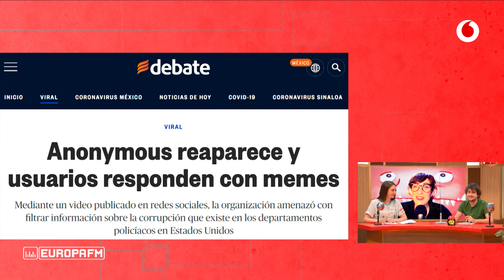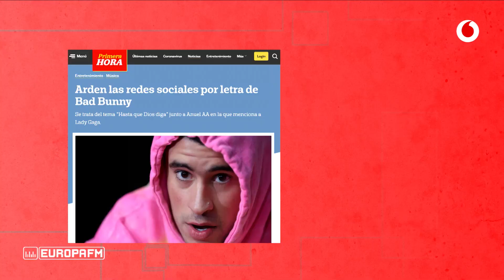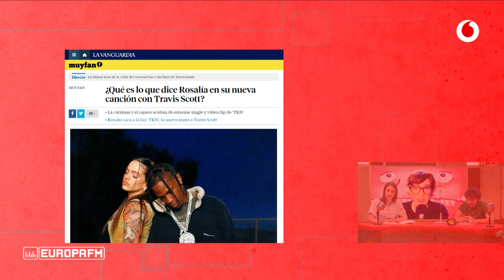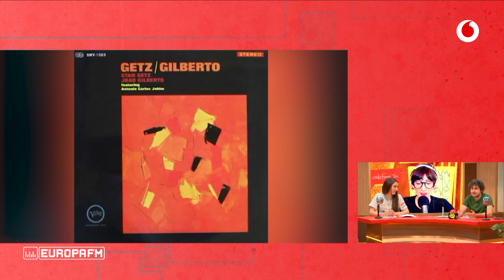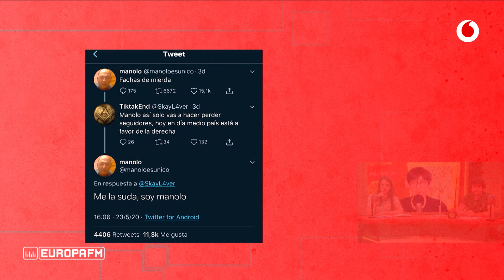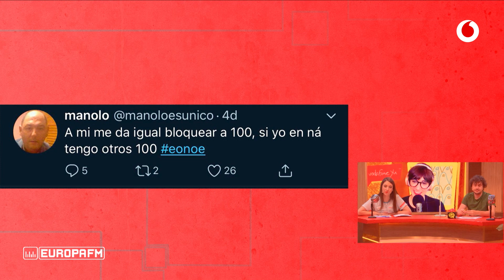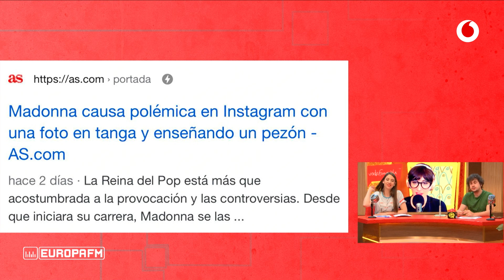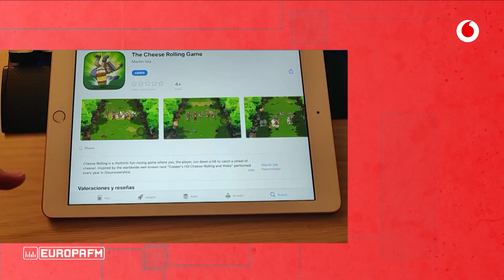🔴 Streaming ‘yu no te pierdas nada’ (01/06/2020)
Para proteger la salud de nuestros trabajadores, estamos respetando las medidas de distanciamiento social y todas las indicaciones de Sanidad, manteniendo también el teletrabajo mientras empezamos a volver al plató para seguir entreteniéndoos.